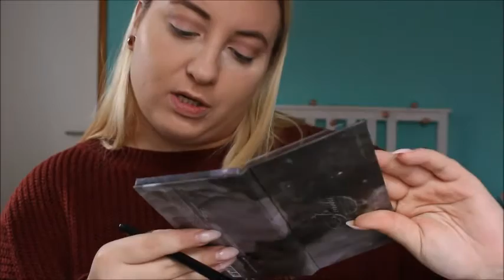Alltags Make-Up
Heute zeig ich euch meinen Make-Up look 💄
Über ein Abo oder liebes Kommentar würde ich mich freuen ☺